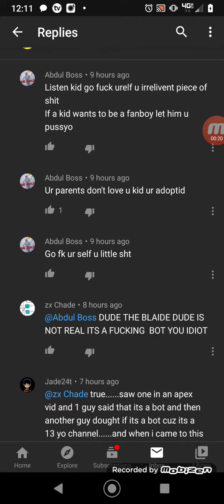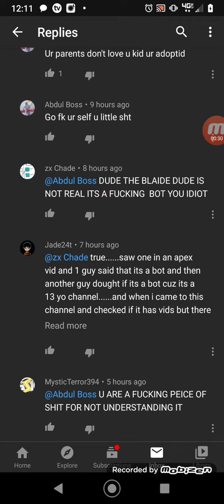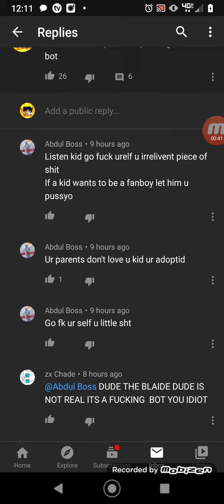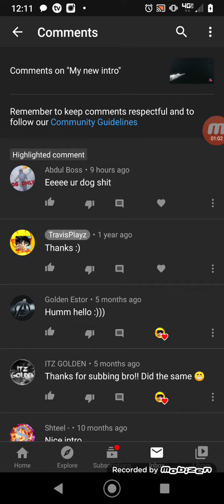Kid goes toxic over disagreeing with my comment